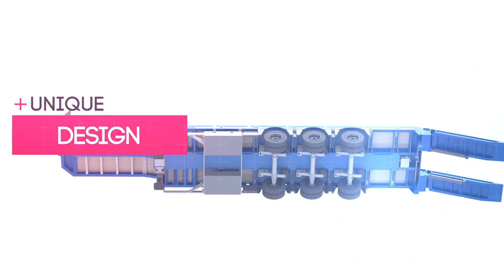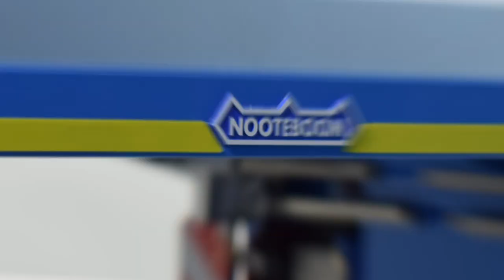1 14 scale Nooteboom OSBS 48 3 trailer from fury bear fits on tamiya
Fury Bear presents the 1:14 Nooteboom OSDS-48-03EB

Fury Bear presents the new Nooteboom OSDS-48-03EB extendable semi lowloader on a 1:14 scale during the 2020 Spielwarenmesse in Nuremberg. Fury Bear has developed the new 1:14 trailer in collaboration and under license with Nooteboom Trailers. The aim was to recreate the trailer as truthfully as possible and to develop the same functions that the original Nooteboom semi lowloader has. We succeeded! The trailer is made entirely of CNC machined aluminum and has 3 axles, an extendable loading floor, 1 self-tracking axle, extendible loadfloor widening, the supportlegs and ramps can be controlled remotely. The scale model is executed with automatic folding ramps, offering a low angle of inclination,just like the original Nooteboom OSDS, have air-suspended axles through the air bellows. This function can also be controlled remotely. To complete the model, the Fury Bear Nooteboom OSDS-48-03 semi lowloader is equipped with storage and toolboxes, lashing rings, fire extinguisher and width marker plates and of course the official Nooteboom logos. To complete the model, even the instruction labels and the other markings have been placed on the trailer.

Because of many questions, this is the link to our website for more information.

Fury Bear is a manufacture of 1:14 RC Trailers, Tamiya upgrade kits like suspension sets and new facelifts of Tamiya cabs want to know more, please visit;